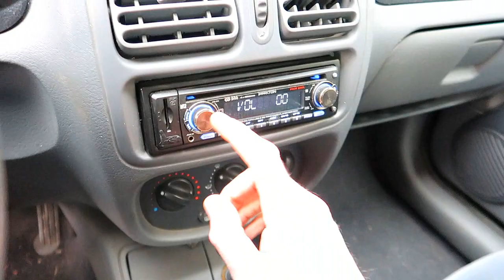J'AI TROUVÉ MA NOUVELLE VOITURE - JE N'AI PAS PRIS LA RS3 !!!